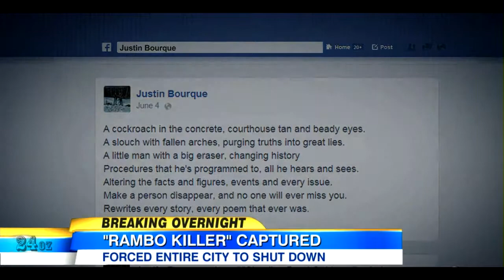Police Put an End to Canada Shooting Rampage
New Brunswick police said residents can now leave their homes after alleged shooter Justin Bourque was arrested.